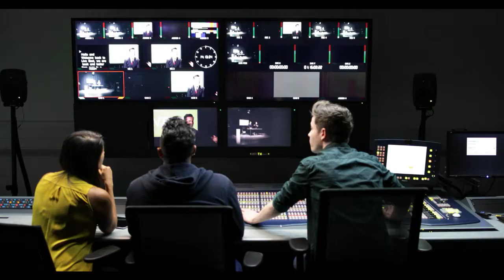Teaser AngioTV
Canal de TV de la Angiología Mexicana y medio de divulgación digital de la especialidad. Cápsulas informativas, notas actuales, estudios y artículos.